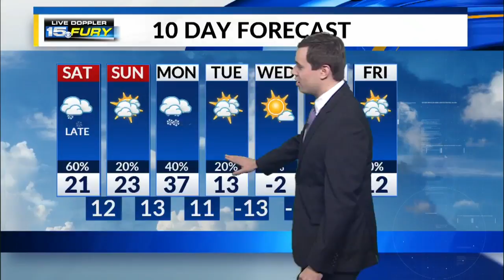Saturday Morning Forecast Update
Mostly cloudy for much of the day until snow arrives after dinner